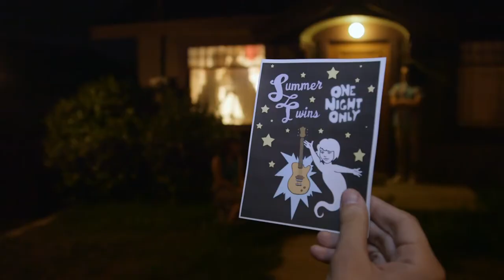Jose Emmanuel Varela - DP Reel 2016 (Director of Photography)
Jose Emmanuel Varela Director of Photography Reel